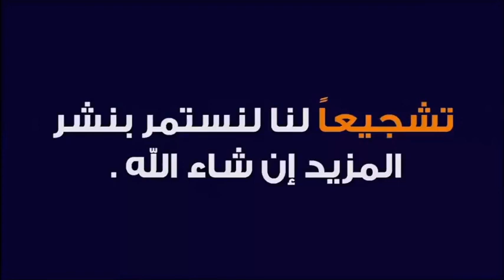مات المهدي و عاش الوطن قصة حقيقية 🕌 الدكتور طيب كريبان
جديد 2021 : مات المهدي و عاش الوطن قصة حقيقية 🕌 الدكتور طيب كريبان
 ▬▬▬▬▬▬ஜ۩☺۩ஜ▬▬▬▬▬
 ▬▬▬▬▬▬ஜ۩☺۩ஜ▬▬▬▬▬
⛔ أحبابي الكرام ، إذا أعجبكم الفيديو رجاءاً لا تنسوا :

 ▬▬▬▬▬▬ஜ۩☺۩ஜ▬▬▬▬▬
مواضيع سابقة

🕌 عَنْ أَبِي هُرَيْرَةَ، عَنِ النَّبِيِّ صَلَّى اللهُ عَلَيْهِ وَسَلَّمَ قَالَ:
 ▬▬▬▬▬▬ஜ۩☺۩ஜ▬▬▬▬▬
⚠️ توضيح مهم ❗

 ▬▬▬▬▬▬ஜ۩☺۩ஜ▬▬▬▬▬
# هاشتاغ الموضوع #